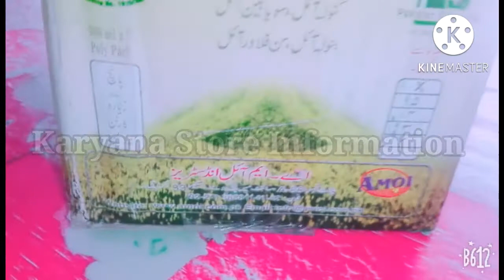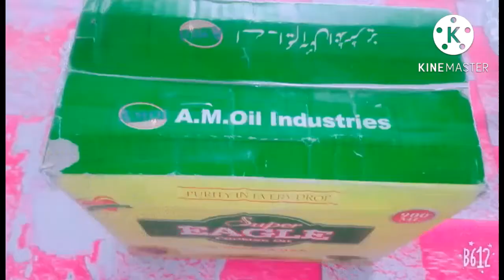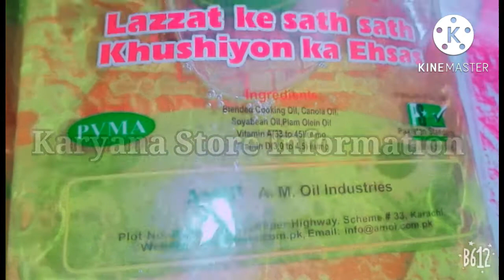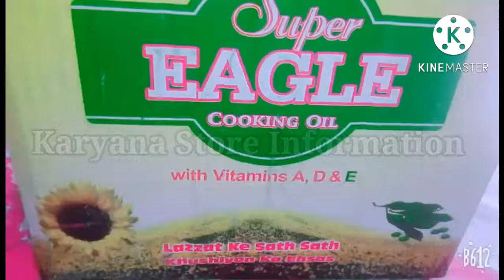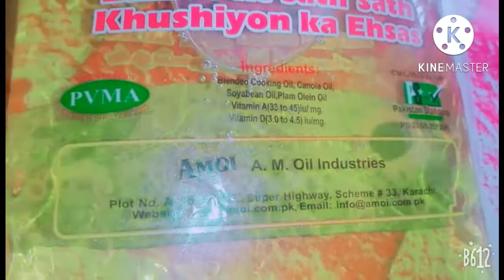Cooking Oil Price 2022 |Eagle COOKING OIL Pure Cooking Oil 900ml | WHOLESALE RETAIL REVIEW PAKISTAN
With Vitamins A,D&E
A.M.Oil Industries
Ingredients,Canola oil,Soybean oil,Bnola oil, Sunflower oil
#100%Pure Cooking oil
Oil Ingredients
900ml oil